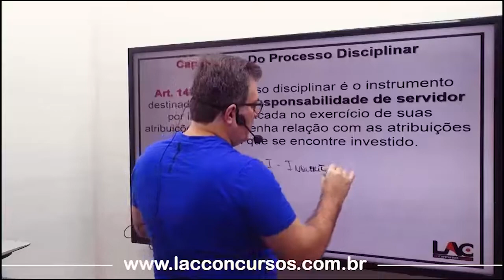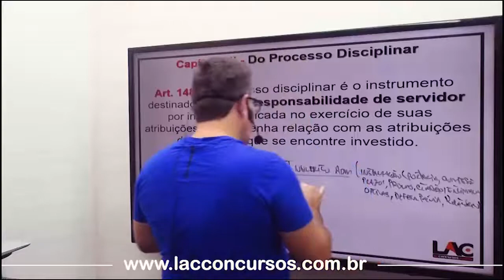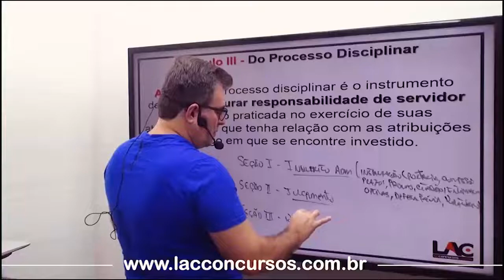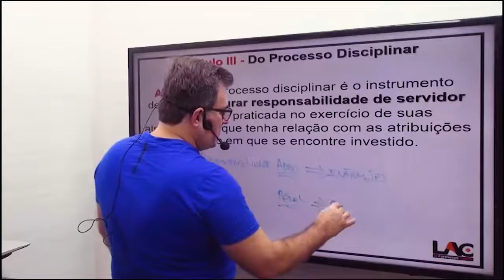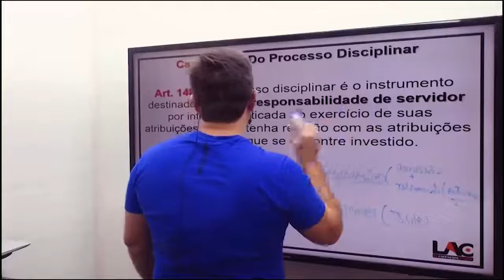Lei 8.112/90 - Processo Disciplinar | 148 ao 152 | Aula 18/21 - Luiz Antônio de Carvalho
Aula demonstrativa do Estatuto do Servidor Público Federal - Lei 8.112/90.
Professor LAC

Super promoção o curso Completo, do artigo 1 ao 182 (artigo por artigo).
Apenas: R$ 30,00 (podendo ser dividido em 10 x sem juros no cartão.

Estrutura do Módulo:
Aula 01: Lei 8.112/90 - Disposições Preliminares | | 1º ao 4º
Aula 01: Lei 8.112/90 - Provimento (5º ao 23) | |
Aula 03: Lei 8.112/90 - Vacância | | (33 ao 39)
Aula 04: Lei 8.112/90 - Do vencimento e Remuneração | | (40 ao 47)
Aula 05: Lei 8.112/90 - Das Vantagens | | (40 ao 47)
Aula 06: Lei 8.112/90 - Das Licenças | | (81 ao 92)
Aula 07: Lei 8.112/90 - Dos Afastamentos | | (93 ao 96-A)
Aula 08: Lei 8.112/90 - Das Concessões | | (97 ao 99)
Aula 09: Lei 8.112/90 - Do Tempo de Serviço | | (100 ao 103)
Aula 10: Lei 8.112/90 - Do Direito de Petição | | (104 ao 115)
Aula 11: Lei 8.112/90 - Dos Deveres | | (116)
Aula 12: Lei 8.112/90 - Das Proibições | | (117)
Aula 13: Lei 8.112/90 - Da Acumulação | | (118 a 120)
Aula 14: Lei 8.112/90 - Da Responsabilidade | | (121 a 126-A)
Aula 15: Lei 8.112/90 - Das Penalidades | | (127 ao 142)
Aula 16: Lei 8.112/90 - Disposições Gerais (143 a 146) | | PAD
Aula 17: Lei 8.112/90 - Do Afastamento Preventivo | 147
Aula 18: Lei 8.112/90 - Processo Disciplinar | 148 ao 152
Aula 19: Lei 8.112/90 - Do Inquérito | 153 ao 166
Aula 20: Lei 8.112/90 - Do Julgamento | 167 ao 173
Aula 21: Lei 8.112/90 - Revisão de Processo | 174 ao 182
Título do vídeo: Lei 8.112/90 - Processo Disciplinar | 148 ao 152 | Aula 18/21 - Luiz Antônio de Carvalho
O Professor LAC e a LAC Concursos tem como finalidade a socialização do conteúdo, para fins de
contribuir de forma decisiva na aprovação em concursos públicos, além de contribuir no
desenvolvimento profissional e pessoal de nossos inscritos! Nos ajude a divulgar nosso trabalho!!
Link para atendimento LAC pelo WhatsApp Entre em contato com
a nossa Central de Atendimento. Horário de atendimento, de segunda a sexta: 09h - 18h (horário